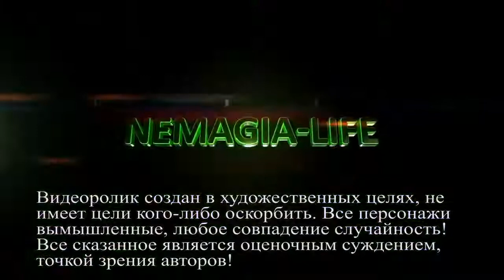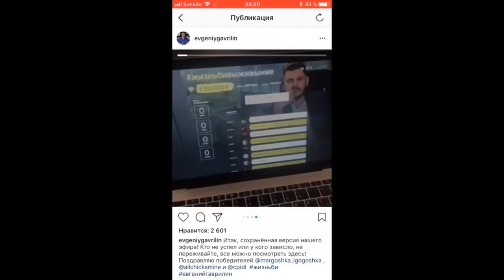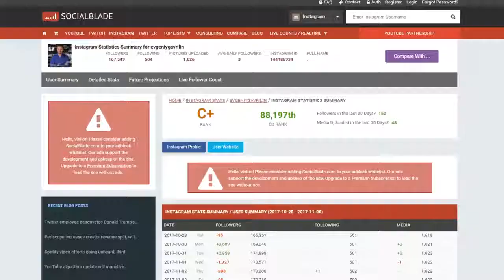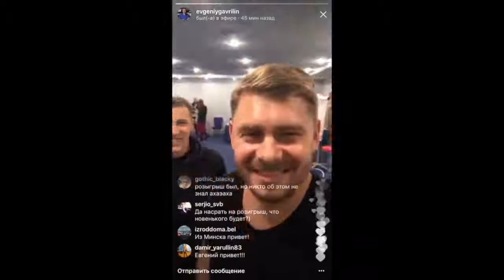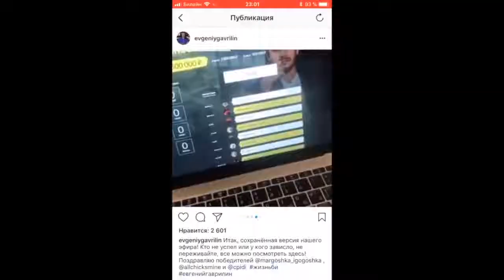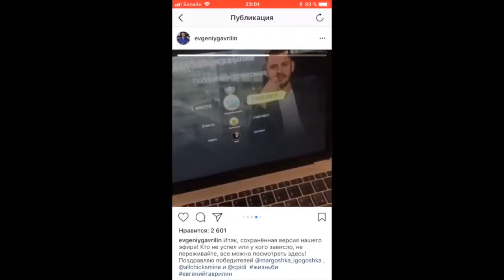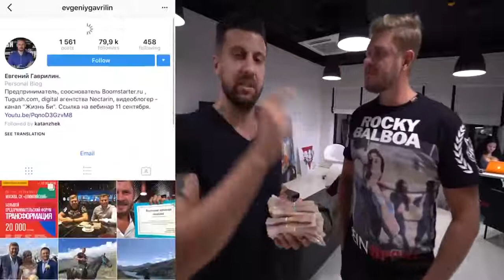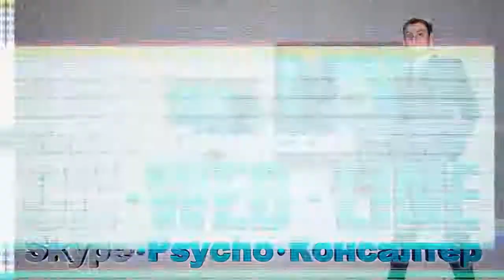КАК кинуть на 3 МИЛЛИОНА Жизнь Би и Дневник Хача 💲 HOW to throw 3 MILLION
Рассказываем о том какой великолепный конкурс провел Жизнь би( Евгений Гаврилин) и Как после этого этим конкурсом оказалась недовольна его публика.